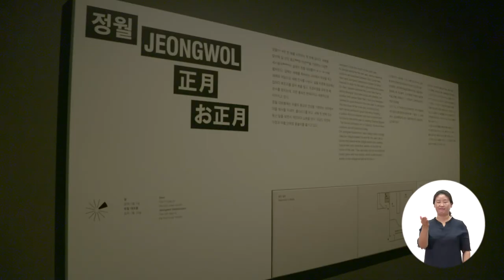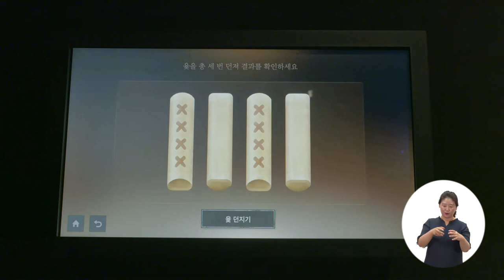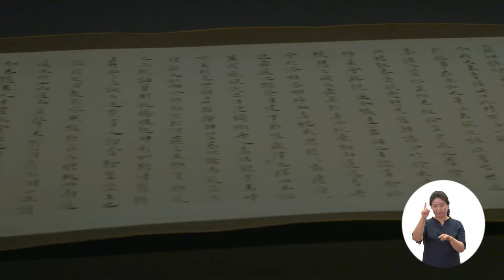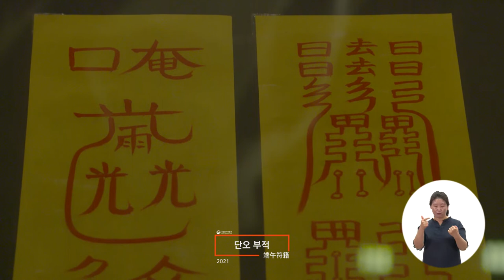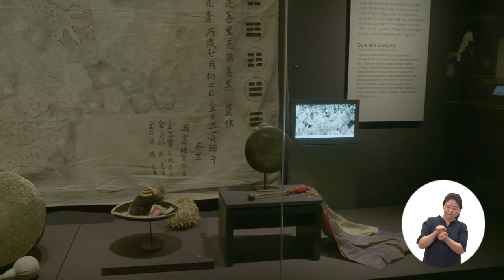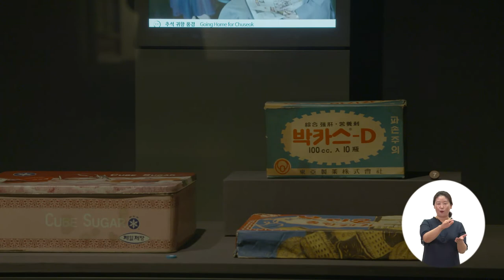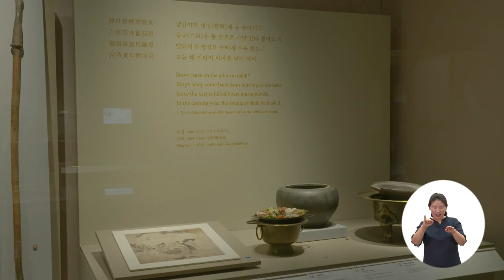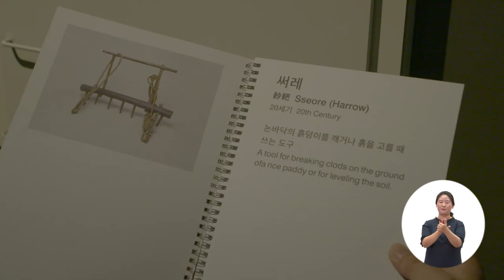[온라인 전시해설] 상설전시2 수어 전시해설-한국인의 일 년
《한국인의 일 년》 전시관에서는 19세기부터 20세기까지 한국인의 일 년 생활상을 보여 준다. '정월正月', '봄', '여름', '가을', '겨울' 등 계절과 시간의 흐름에 따라 되풀이된 우리네 삶의 모습을 그렸다.
새해를 맞이해 집마다 걸어 둔 복조리와 설빔을 입은 사람들을 볼 수 있는 정월, 한 해 농사의 시작을 알리는 쟁기질 소리와 꽃놀이를 즐기는 사람들의 밝은 목소리가 들려오는 봄, 무더위 속에서도 부채와 모시옷으로 잠시 시원함을 느낄 수 있는 여름, 수확의 기쁨과 함께 풍성한 먹거리를 맛보며 조상에게 감사를 드리는 가을, 바깥은 춥지만 방과 사람들의 정만큼은 따뜻했던 겨울의 풍경을 만날 수 있다. 또한, 겨울과 이어지는 한옥에서는 사계절 한옥의 풍경과 그곳에서 펼쳐지는 사람들의 삶의 모습을 실감형 영상으로 보게 된다.
이 전시관은 전통 시대의 세시풍속, 생업, 신앙, 의식주만이 아니라 20세기까지 이들의 변화상을 비교해서 볼 수 있도록 꾸렸다. 시대에 따라 한국인의 일 년 모습과 의미는 변했지만, 그 속을 관통하는 가치는 이어진다.